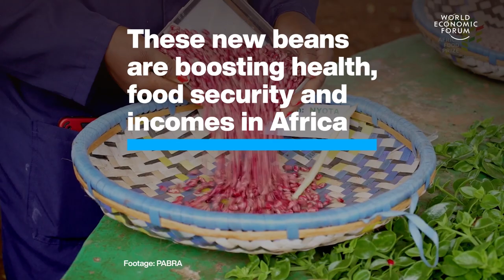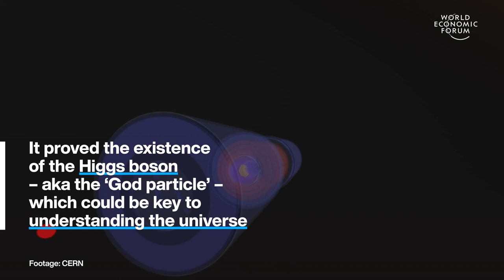How These Beans Are Changing Africa & Solar Cars Race in Australia | WEF | Top Stories of the Week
This week's top stories of the week include:

0:15 These new beans are changing Africa - The Pan-Africa Bean Research Alliance (PABRA) breeds special new varieties. These bean varieties resist pests and diseases. Thrive in poor soils, survive droughts, contain more minerals, grow faster, sell better and even taste nicer. In 27 years, PABRA has created 650 new varieties grown by 37 million farmers across Africa.

1:15 What's so super about superconductivity? - Superconductors are materials that can transfer electricity without losing energy in the process. This could dramatically cut the world's dependence on fossil fuels and enable us to do more with less energy.

3:50 Solar powered cars race in Australia - To showcase the future of electric vehicles, 38 teams set out from Darwin in the north on a 3,000km route across the outback. Finishing in Adelaide on 29 October. They’ll face extreme conditions from heavy winds in the Great Victoria Desert to scorching 40°C temperatures. Camping in regions that house the world’s deadliest snakes.

5:20 Solar grids light up remote rural areas - The new grids will serve 300,000 homes and small businesses, connecting them to a reliable electricity source for the first time. Mini grids are small, self-contained electricity distribution systems. They generate electricity, typically from renewable sources then store and distribute it to local homes and businesses. Providing clean, affordable and reliable power for rural communities.